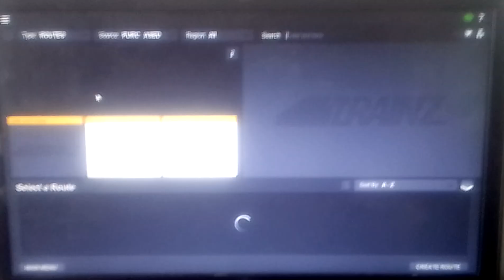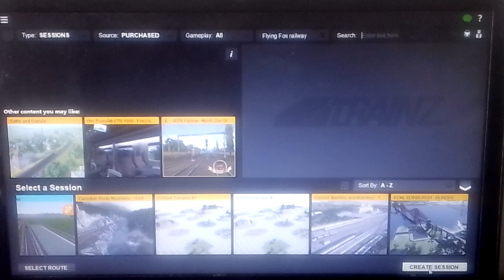My review of Trainz Railroad Simulator 2019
I hope you enjoy this video. You can buy this game on Steam.

NOTE: This is the United Kingdom edition of the game.